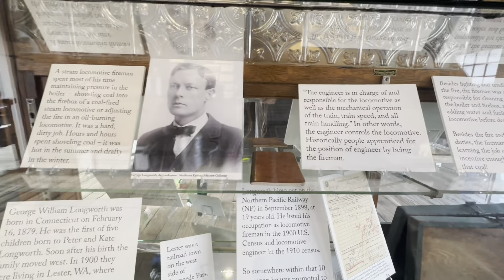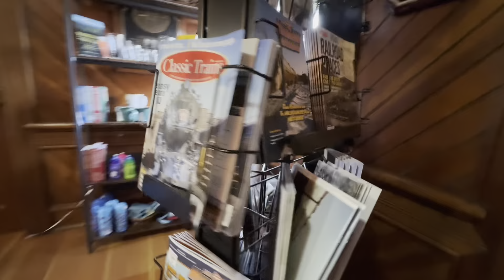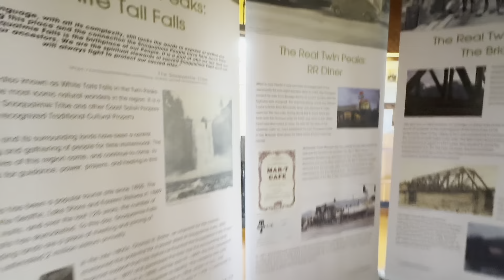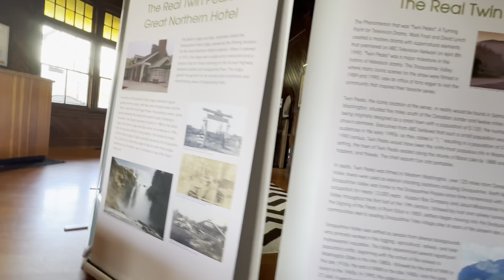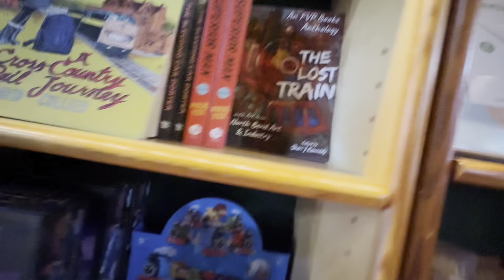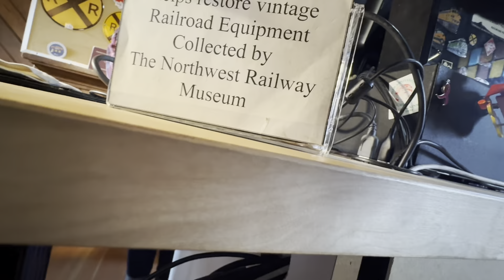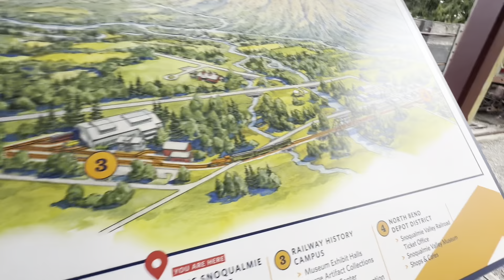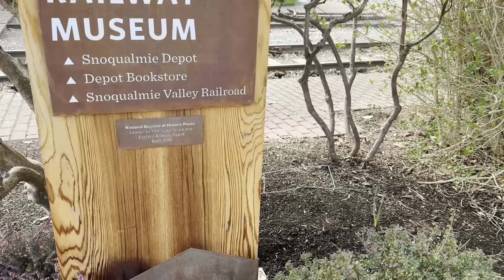22 Fall City, Washington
Thanh pho xe lua cu